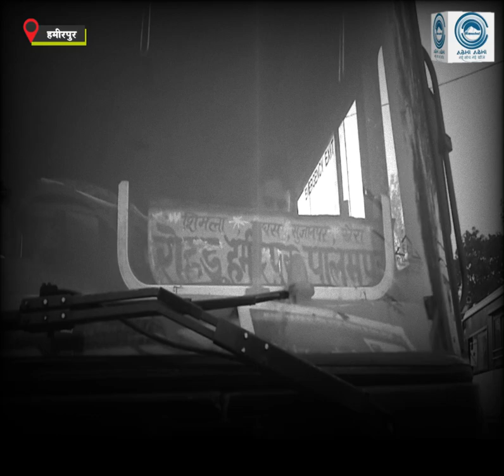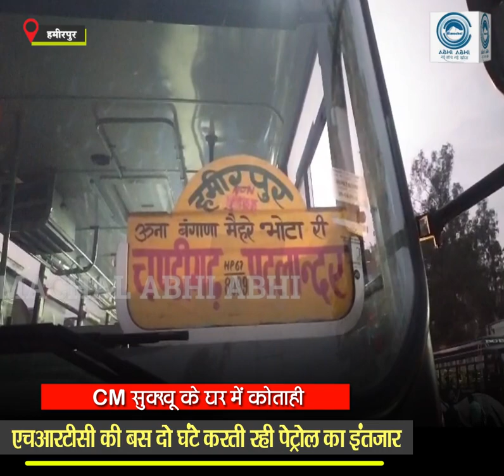HRTC | Charging Station | Electricity Line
Hamirpur (Himachal) : The charging station of HRTC has not been started yet in the bus stand located in Hamirpur. Electrical wires were to be laid here and transformers were to be placed but even after a month this facility has not been started here. Due to power cuts in the city, even the petrol pump here is not able to function. People have to sit in buses and wait for electricity to come on. The HRTC bus was going from Rohru to Palampur. Due to power cut, it had to stop at the bus stand for two hours to fill the fuel.